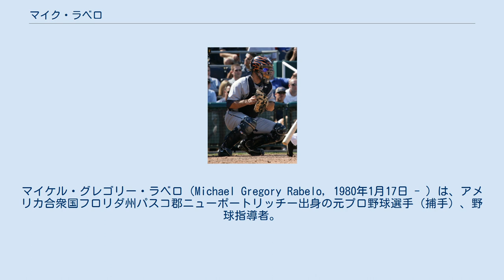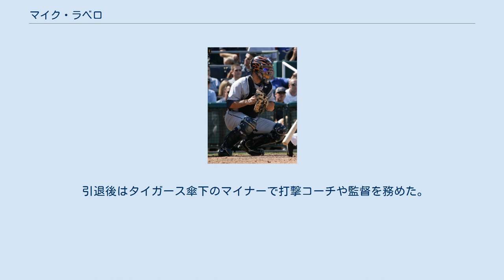マイク・ラベロ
マイケル・グレゴリー・ラベロ（Michael Gregory Rabelo, 1980年1月17日 - ）は、アメリカ合衆国フロリダ州パスコ郡ニューポートリッチー出身の元プロ野球選手（捕手）、野球指導者。
右投両打。
2020年シーズンからはMLBのピッツバーグ・パイレーツのフィールドコーディネイターを務める。
 1998年のMLBドラフト13巡目（全体385位）でボストン・レッドソックスから指名されるが、契約せずにタンパ大学へ進学した。
 2001年のMLBドラフト 4巡目（全体117位）でデトロイト・タイガースから指名され、プロ入り。
 2006年のシーズン終了間際だった9月23日にメジャーデビュー。
翌2007年のスプリングトレーニングでは、レギュラーのイバン・ロドリゲスと控えのバンス・ウィルソンに次ぐ3番手捕手という位置づけだったが、ウィルソンが肘の故障により手術を行ったため、ラベロが控え捕手として開幕メジャー入りすることになった。
この年は51試合に出場している。
 シーズン終了後の12月、ラベロはトレードでフロリダ・マーリンズへ移籍した。
このトレードは、マーリンズの中心打者ミゲル・カブレラとエースのドントレル・ウィリスがタイガースへ移籍し、タイガースからはラベロを含む若手6選手（他の5選手はアンドリュー・ミラー、キャメロン・メイビン、エウロ・デラクルーズ、バーク・ベイデンホップ、ダラス・トラハーン）がマーリンズへ移るという、計8選手が移籍した大型トレードとなった。
2008年のスプリングトレーニングではマット・トレーナーと正捕手の座を争い、プレシーズン・ゲームで左膝を痛めたために開幕こそ故障者リストで迎えたが、4月11日に復帰。
この年は34試合に出場したが、これが最後のメジャーでのシーズンとなった。
 タイガース傘下でプレーの2010年を最後に引退した。
 引退後はタイガース傘下のマイナーで打撃コーチや監督を務めた。
 2020年はピッツバーグ・パイレーツの打撃コーチ補佐を務めた。
2021年シーズンからはフィールドコーディネイターに転任する。